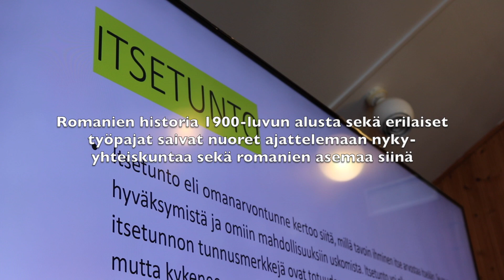Amengo Europa leiri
Suomen Romaniyhdistys yhdessä Erasmus+ kanssa toteutti nuortenleirin, joka käsitteli minäkuvaa, identiteettiä, romaniutta sekä romanien historiaa 1900-luvulta.